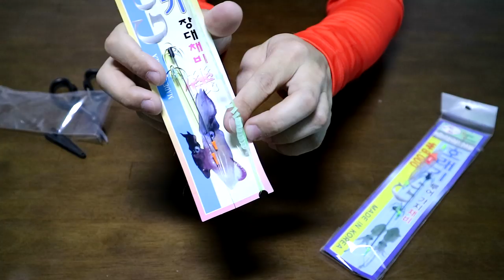[쌍디채널] 호래기낚시채비, 호래기장비, 민장대채비, 던질찌 beka squid fishing preparation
안녕하세요.
쌍디입니다.

댓글중에 호래기채비에 관해 올려달라는 글을 보고
영상 만들어봤습니다.
처음 의도와는 다르게 이야기가 자꾸 산으로 가네요...
선상채비는 추후 다시 찍거나 아니면 필드에서 대신 하는것으로 하겠습니다.
제가 사용하는 장비 그리고 앞으로 사용해볼 제품 위주로 만든 영상입니다.
선상에도 마릿수가 되는 시즌이라
앞으로 더 재밌을것 같네요.

몇일 남지않은 올해 마무리 잘하시고
항상 즐거운 일만 가득하시길 바랍니다.

보다 나은 영상으로 찾아뵙겠습니다.